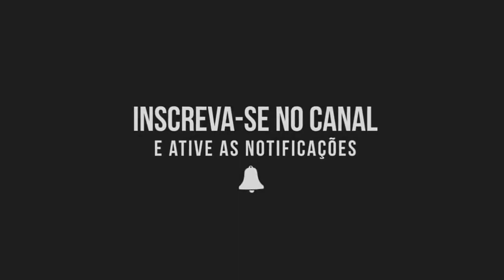Biafra - Na Hora Do Rush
Composição: Biafra, Nilo Pinta

Ficha Técnica:

Arranjo de base: Nilo Pinta
Regência: Ricardo Cristaldi e Julinho
Teclados: Ricardo Cristaldi e Julinho
Baixo: João Batista
Bateria: Jurim
Vocal: 𝗞𝗶𝗸𝗼, 𝗥𝗶𝗰𝗮𝗿𝗱𝗼 𝗙𝗲𝗴𝗵𝗮𝗹𝗶, 𝗖𝗹𝗲𝗯𝗲𝗿𝘀𝗼𝗻 𝗛𝗼𝗿𝘀𝘁𝗵 e 𝗡𝗮𝗻𝗱𝗼.

Dirigido e Produzido por: Guti Produções Artísticas Ltda.
Assistente de Produção: Nilo Pinta.
Estúdio de Gravação e Mixagem: Polygram, na Barra da Tijuca, RiJ Janeiro.
Técnicos de Gravação: Jairo Gualberto, Ary Carvalhaes, Márcio e Julinho.
Auxiliares de Estúdio: Barrozo, Marquinhos e Charlie.
Técnico de Mixagem: Luigi Hoffer, Corte: Américo.
Gravado em 1986 nos estúdios da Polygram, na Barra da Tijuca, Rio de Janeiro.